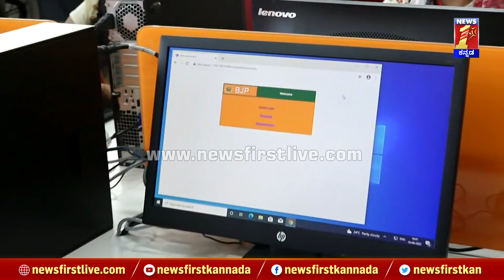BJPಯ ಕಾಲ್​ ಸೆಂಟರ್​ ಹೇಗೆ ವರ್ಕ್​ ಆಗುತ್ತೆ ? | BJP War Room | NewsFirst Kannada